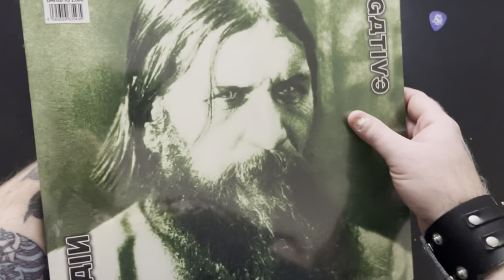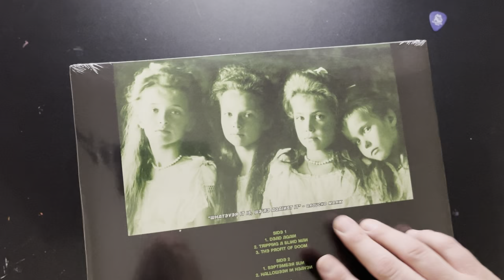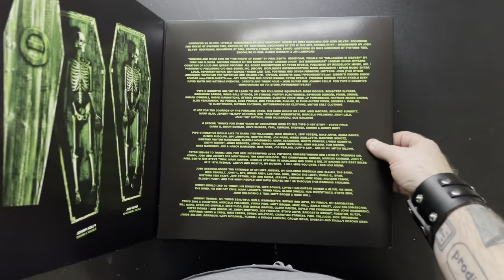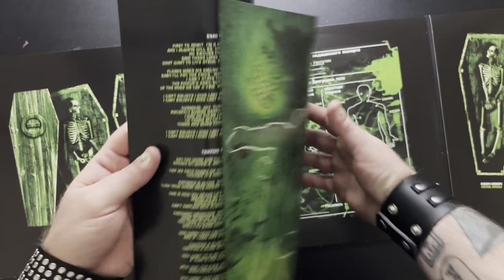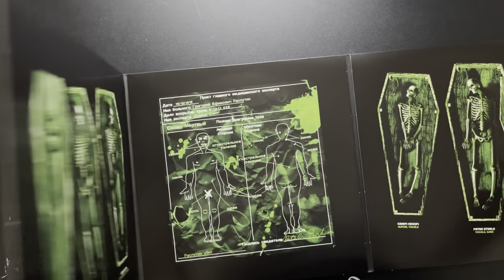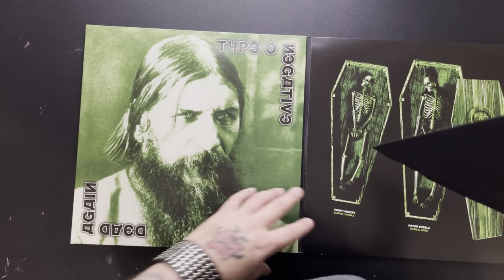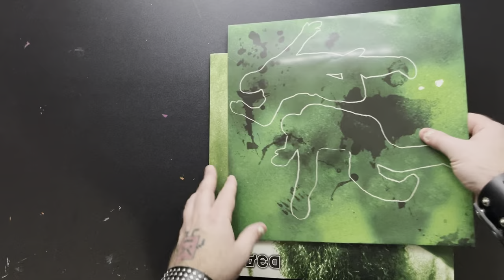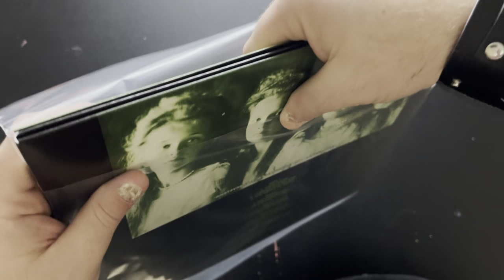ASMR Show & Tell: The Deluxe Vinyl Re-release Of Dead Again by Type O Negative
The title pretty much says it all this time.
Soft voice, tapping, crinkles, and some show & tell, all for a band I'm immensely fond of.
Heartfelt rest in peace to Petrus Ratajczyk, Peter Steele.
 --The UnderConfident Human